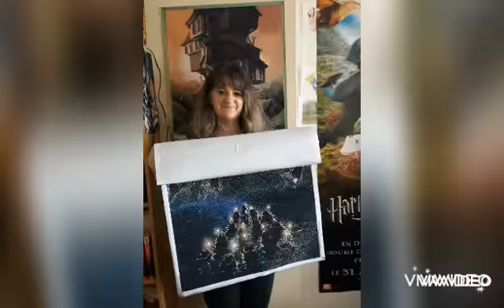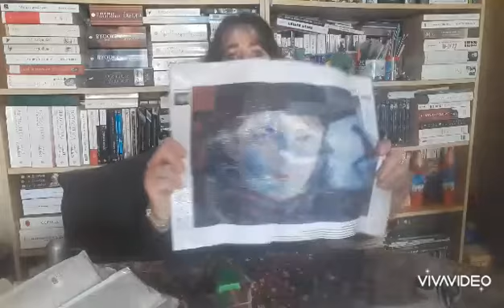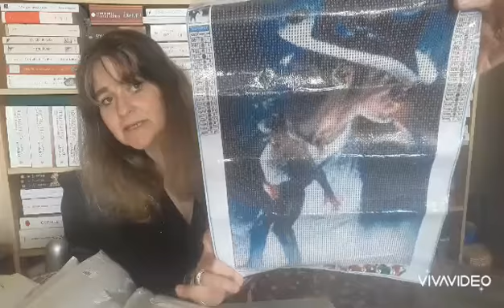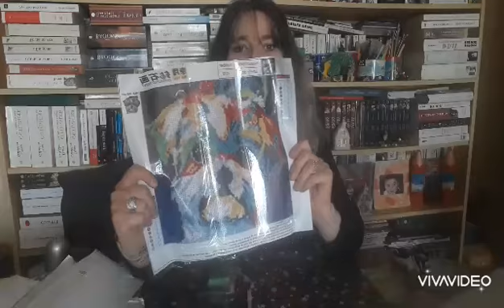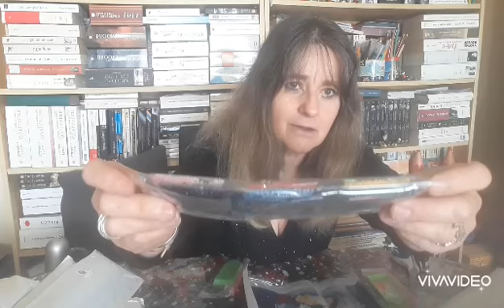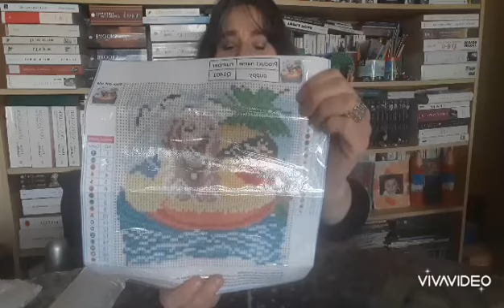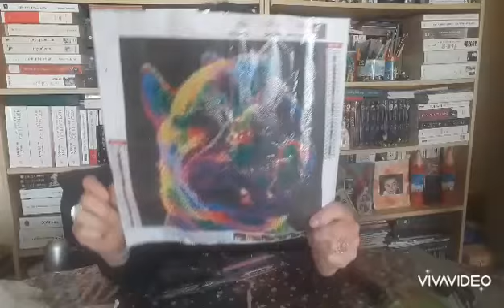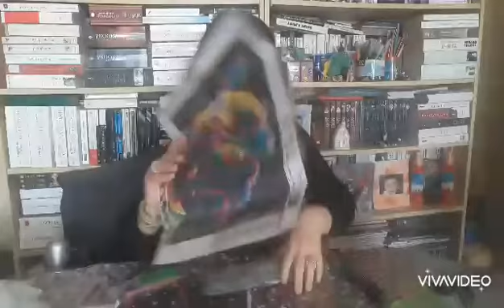Unboxing Gudfel Part 2 Français/English 😀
Groupe Facebook: les paintings de Molly